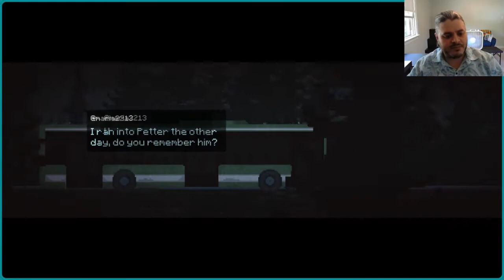The First 15: HOW WE KNOW WE'RE ALIVE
Welcome to Härunga – a small industrial town in the bible belt of the mid–north of Sweden. You play as Sara, an aspiring writer who, after having been away for 10 years, returns home in order to investigate the tragic fate of her estranged best friend.